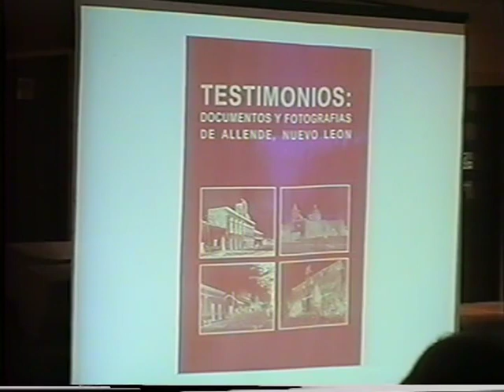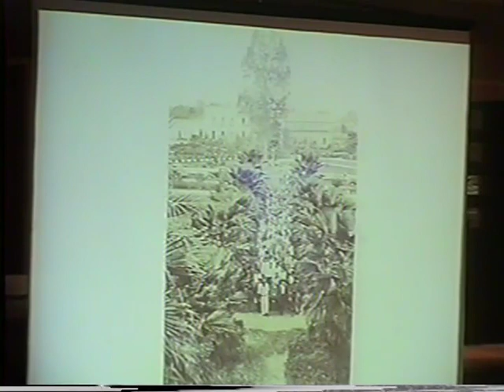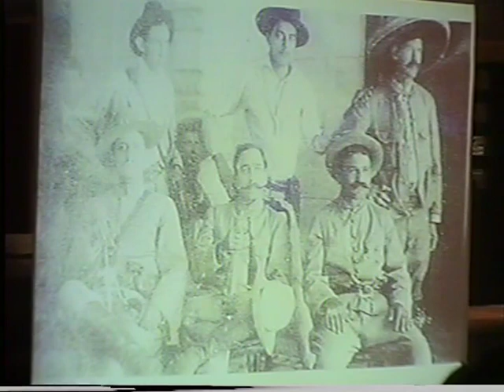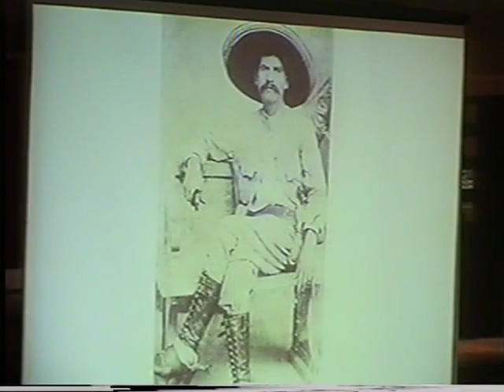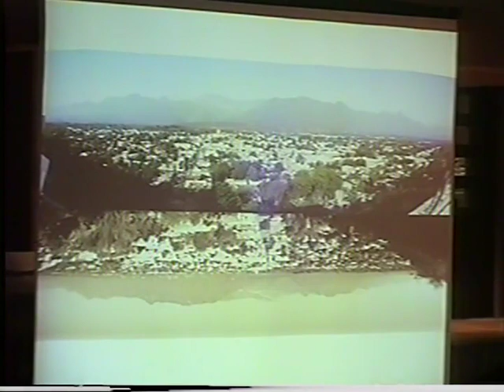Café con historia: Nuestro pueblo, ¡nuestra gente! Allende. Lilia Idalia Alanís García.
Café con historia: Nuestro pueblo, ¡nuestra gente!
pm0849 ALLENDE 2ª sesión Lilia Idalia Alanís García 19 de julio de 2006 60 min.